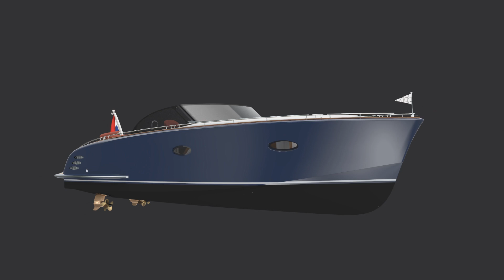Tr 44 Animatie Studio Oostwoud